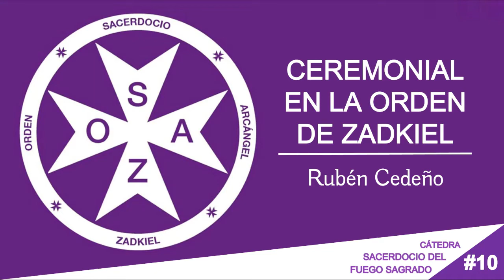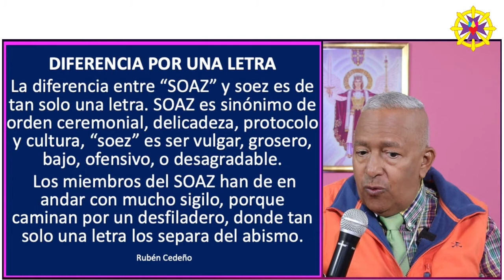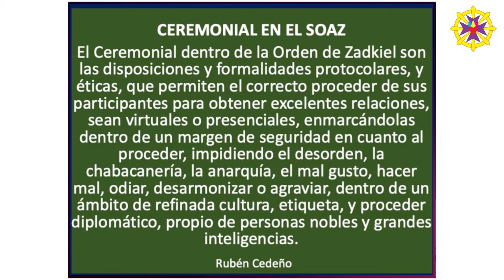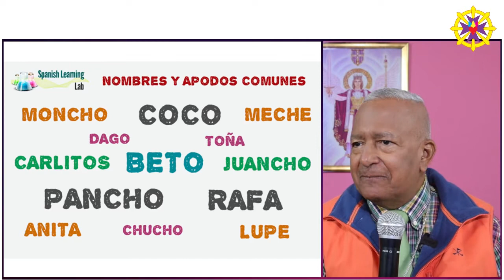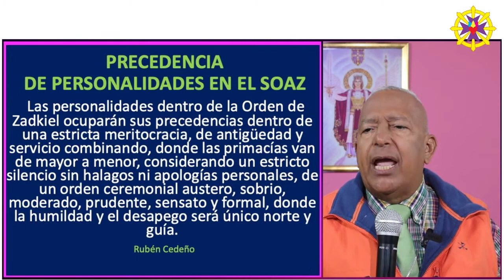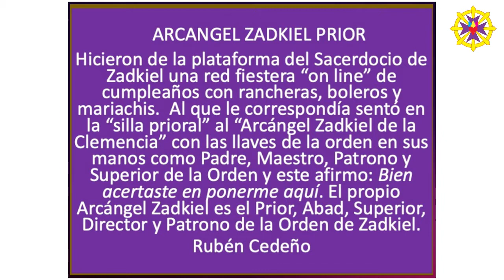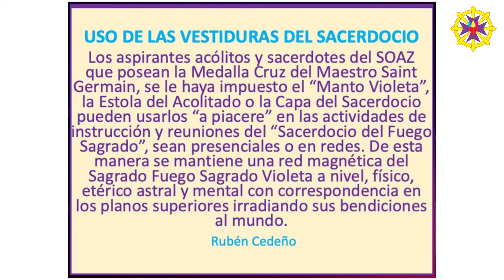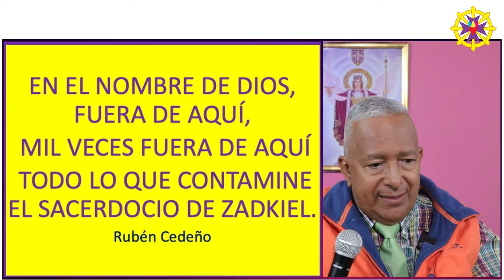CEREMONIAL EN LA ORDEN DE ZADKIEL - METAFÍSICA SOAZ #09 | Rubén Cedeño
Cátedra: Sacerdocio del Fuego Sagrado
Actividad: 10 - CEREMONIAL EN LA ORDEN DE ZADKIEL
Rubén Cedeño